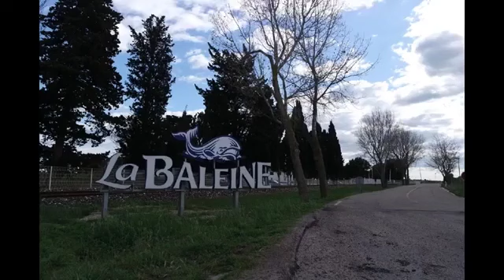aigues mortes son 360p